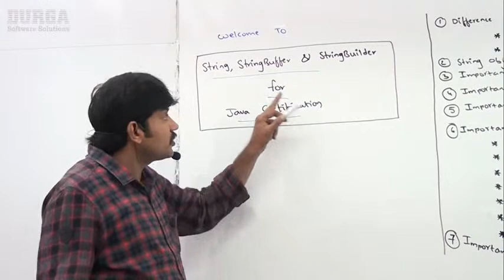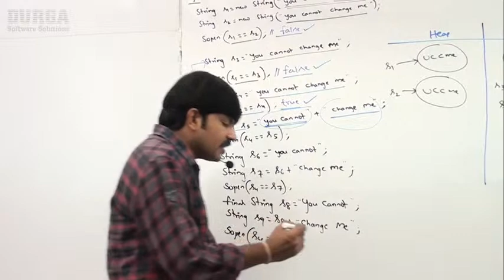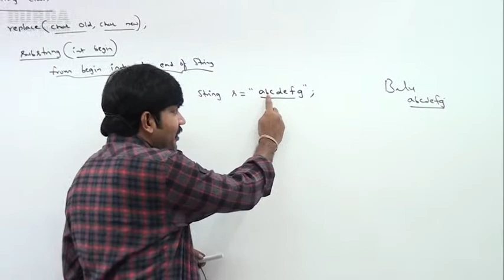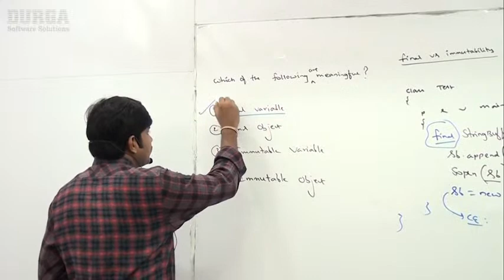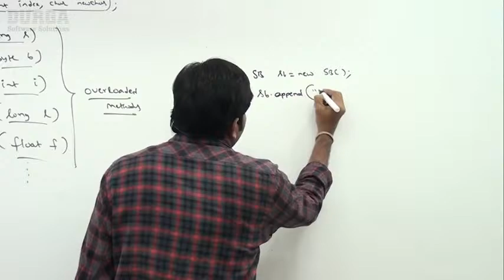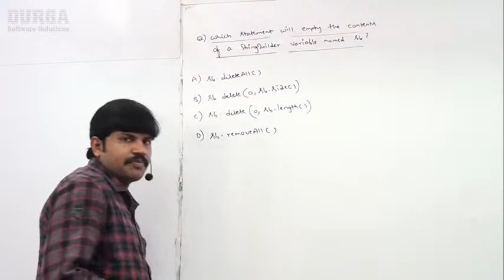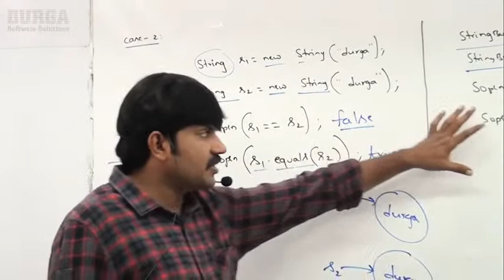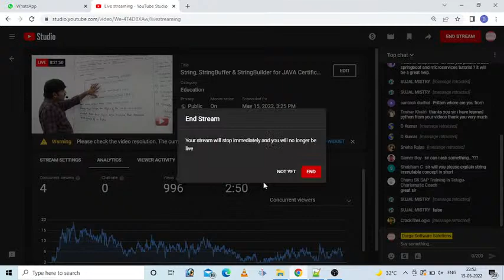String, StringBuffer & StringBuilder for JAVA Certification & Interviews by Durga Sir